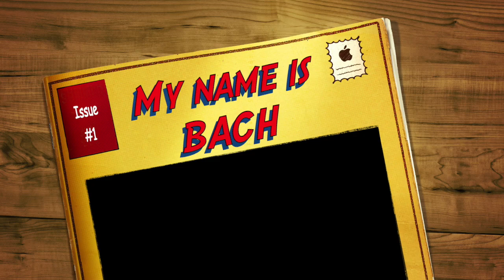Bach Boy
BACH LOOKS FOR HOME!